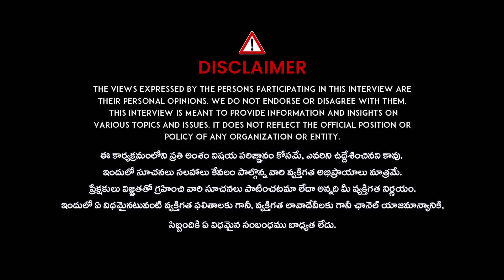కిడ్నీ పాడైపోయే టప్పుడు మన శరీరంలో జరిగే మార్పు ఇదే..| Kidney Disease Symptoms In Telugu | iDream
watch: కిడ్నీ పాడైపోయే టప్పుడు మన శరీరంలో జరిగే మార్పు ఇదే..| Kidney Disease Symptoms In Telugu | iDream